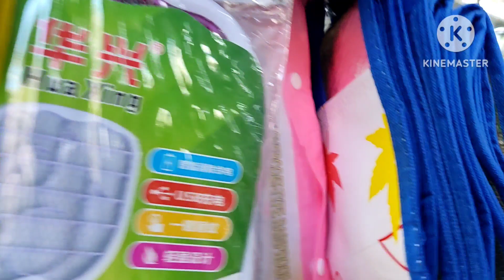CENTRAL HK TO SHAM SHUI PO WINDOW SHOPPING